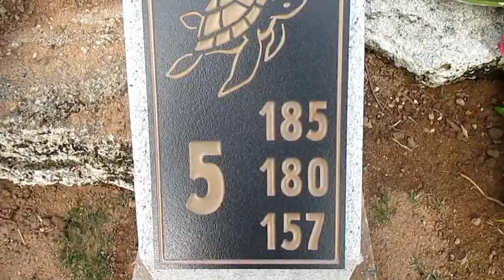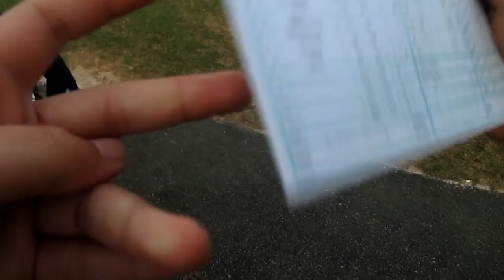ANGRY GOLFERS!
In this vlog we played golf and a few of us got a bit angry. I also roasted Adam. Hope you guys enjoy!
MY GEAR!
Tripod
My Big Camera
My Small Camera
My GoPro
Microphone
Small Microphones